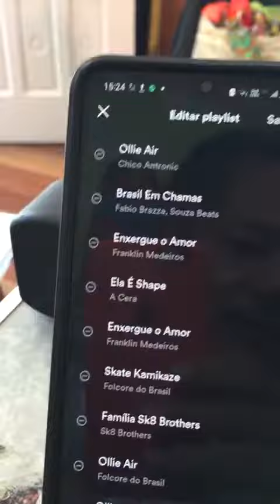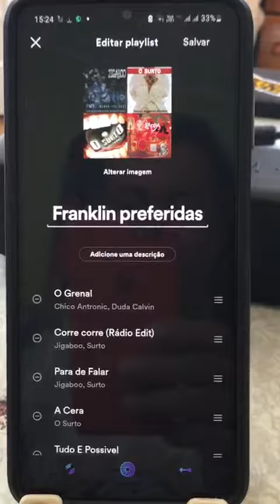coloque a música O GRENAL ou OLLIE AIR numa playlist e concorra a uma camisa do Chico Antronic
coloque a música O GRENAL ou OLLIE AIR numa playlist e concorra a uma camisa do Chico Antronic,  sorteio sexta 3 de fev.